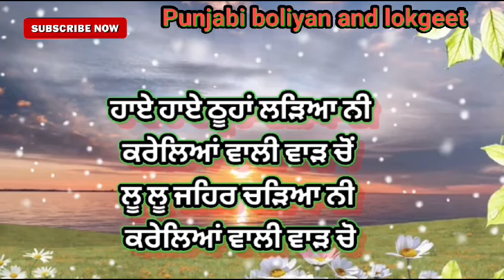ਹਾਏ ਹਾਏ ਠੂਹਾ ਲੜਿਆ ਨੀ।। dholkisong।।